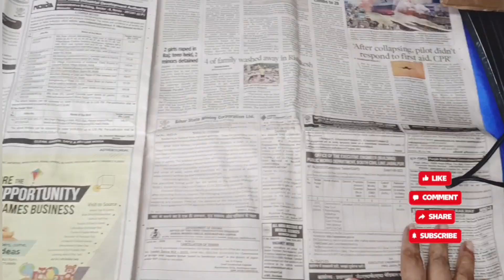3 Amazing Ideas With Ice Cream Sticks | Home Decor Ideas | Diy | Easy Crafts Ideas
3 Amazing Ideas With Ice Cream Sticks | Home Decor Ideas | Diy | Easy Crafts Ideas

wall hanging
diy crafts
wall decor
icecream sticks wall hanging craft
popsicle sticks craft wall hanging
diy icecream stick craft ideas
#0 cost home decor ideas
icecream sticks craft tutorial
icecream stick tissue paper holder
how to make tissue paper stand amazing lace reuse idea
popsicle stick craft tutorial
popsicle stick
ice cream stick wall hanging
diy projects
decoration ideas
craft ideas
wall hanging craft
happy with art
easy wall hanging
popsicle stick diy
ice cream stick
ice cream stick wall hanging craft
how to
icecream stick wall hanging
popsicle stick craft
icecream stick diy
ice cream stick crafts
DIY
how to make picture frame
how to make frame
ice cream sticks
diy with ice cream sticks
recycling ice cream sticks
ice cream sticks reuse idea
creative ideas
crafts
photo frame ideas
ice cream sticks ideas
craft ideas
popsicle sticks
popsicle sticks idea
picture frame with popsicle sticks